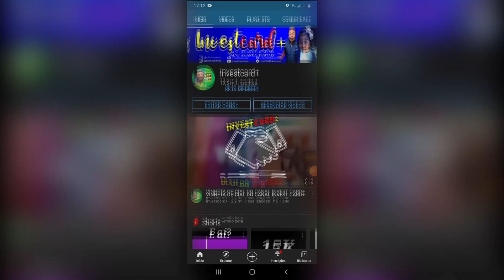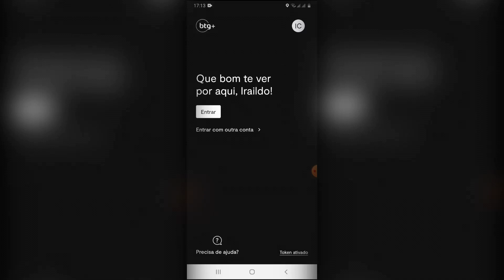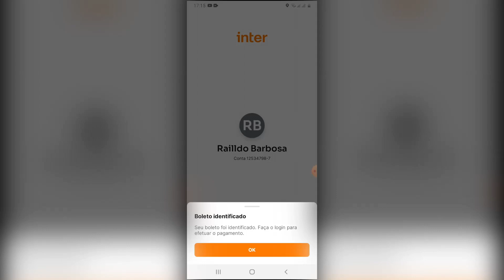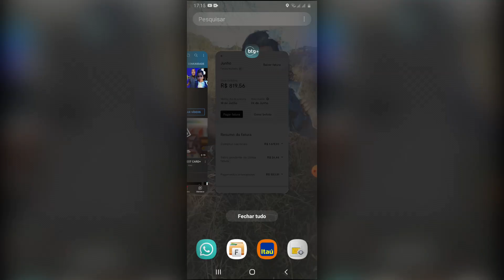FATURAS DO BTG+ BAIXE A SUA AGORA MESMO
RECARGA PAY

PICPAY

MEUS CANAIS

INVESTCARD+